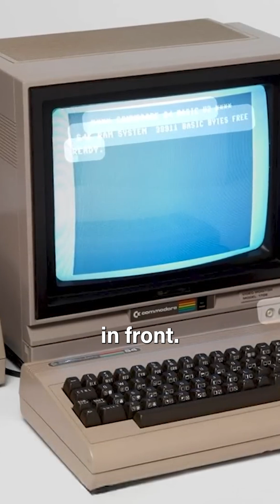The Joy and Tragedy of Learning to Code - David Heinemeier Hansson (DHH)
How DHH Failed at Programming (Twice) Before Building Ruby on Rails

 He couldn’t understand variables. Now he’s a legend. This is David Heinemeier Hansson’s honest story.

 Before creating Ruby on Rails, DHH failed multiple times to learn programming. In this clip from Lex Fridman’s podcast, he shares his journey from typing games into a computer to discovering the power of PHP—and how that changed everything.

2p